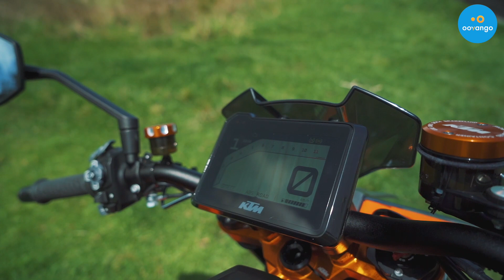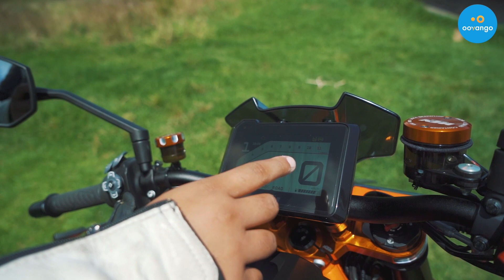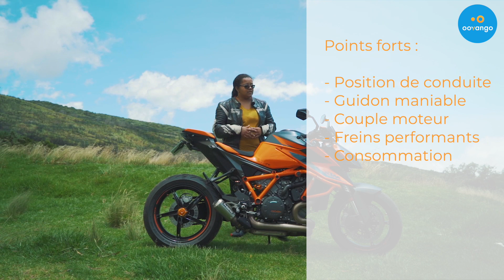🏍🔥🔥 KTM 1290 Super Duke R, excellente en tout point ? 🏍🔥🔥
Pauline Delnard a testé cette nouvelle génération de la KTM 1290 Super Duke R et son lot de nouveautés sur les routes sinueuses de La Réunion.

Retrouvez "KTM 1290 Super Duke R, excellente en tout point ?"